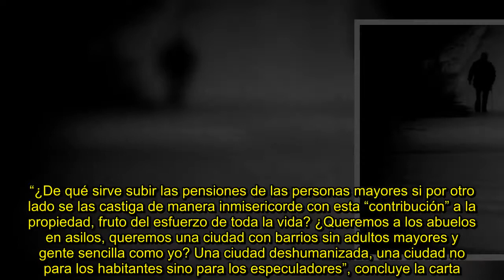✅ “Me siento expulsado de mi barrio”: cruda carta de un jubilado de 87 años que revela la otra reali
✍ “Tengo 87 años, soy pintor y abogado. Hace 60 años que vivo en mi casa de La Perousse, en Vitacura, mi único bien, mi hogar y mi refugio“. Así comienza la carta de José Luis Vergara Bezanilla, un vecino que decidió hacer pública su situación y dar a conocer la otra realidad de la comuna.“Cuando construí mi casa, este barrio era un campo. La especulación inmobiliaria ha cambiado la fisonomía de los barrios y ha distorsionado el valor de las contribuciones. Estas subieron, desde el 30 de abril, de ...